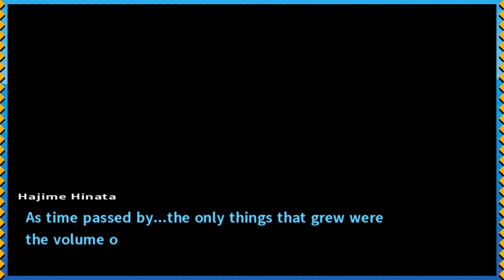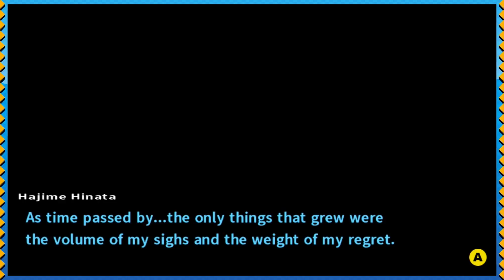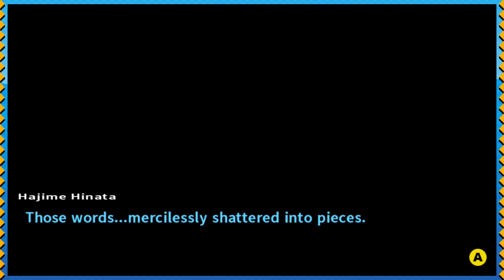Danganronpa 2: Goodbye Despair - This Is Why She's Hot - #23 - Fresh Plays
[Steam] Danganronpa 2: Goodbye Despair - This Is Why She's Hot - #23 - Fresh Plays

Just like that song.